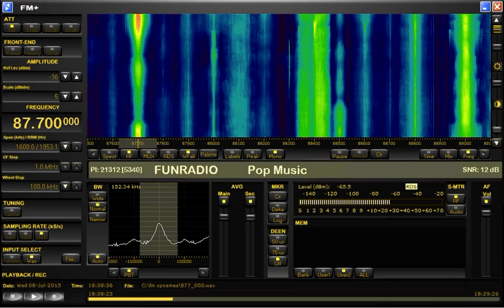FM DX sporadic E in Holland: Slovakia Fun Radio Kosice 1224km